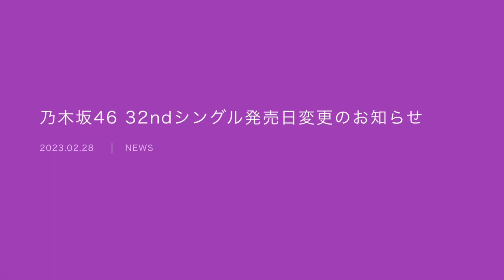【乃木坂46】32ndシングルの発売日が変更に...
肉